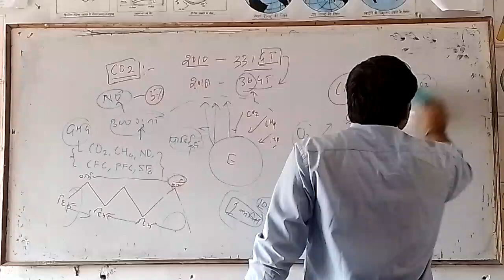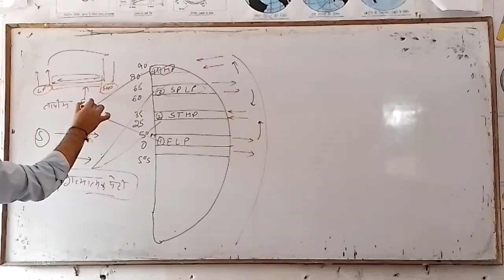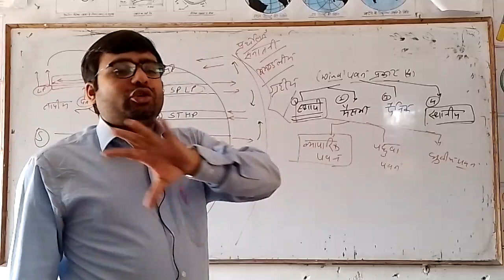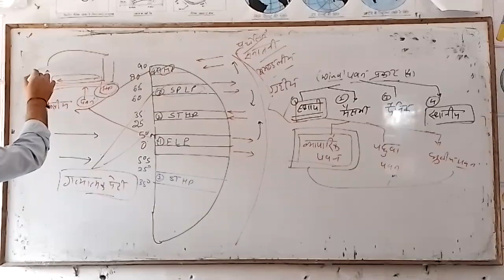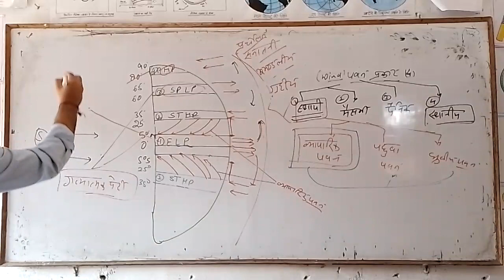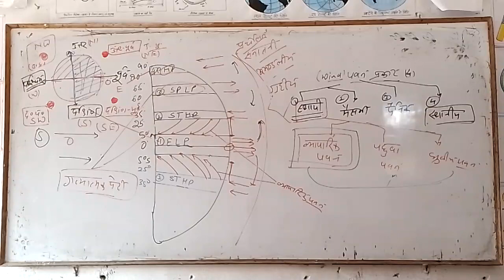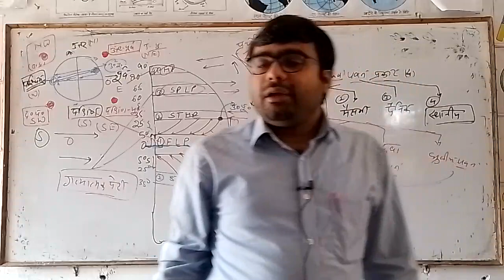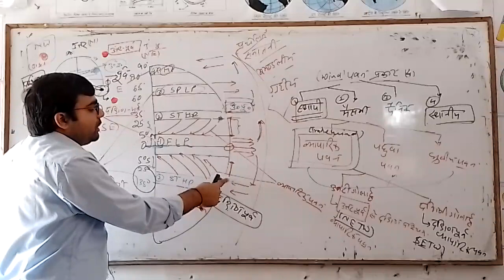Wind | Wind Types | Trade Wind | पवन | व्यापारिक पवन | पवन के प्रकार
GENERAL STUDIES GENERAL KNOWLEDGE PHYSICAL GEOGRAPHY NEP 1SEM UGC-NET UP BOARD NCERT CUET UG & PG ASSISTANT PROFESSOR EXAMS B.A. & M.A. TGT & PGT UPSC IAS UPPCS UPSSSC PET OTHER STATE & COMPETITIVE EXAMS.